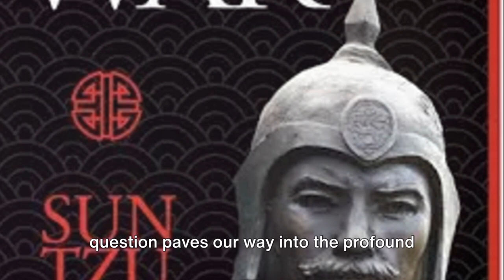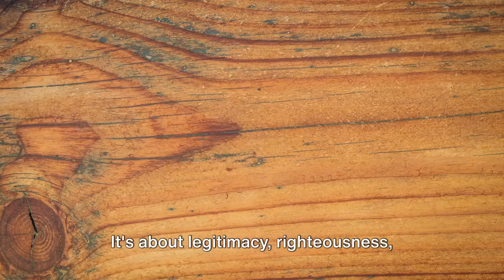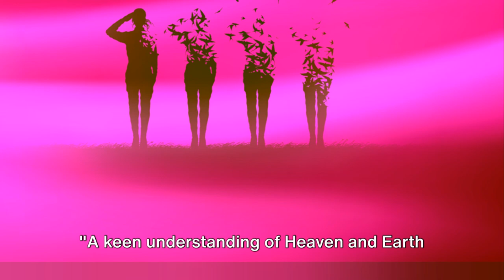MASTERING SUN TZU'S 'THE ART OF WAR'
In this captivating video, we delve deep into the ancient wisdom of Sun Tzu's masterpiece, "The Art of War." Discover the most dangerous and effective strategies ever devised, as we unveil the secrets behind achieving victory in the battlefield of life. Join us on a journey of enlightenment as we explore timeless principles of leadership, strategy, and cunning tactics that transcend centuries. Whether you're a military enthusiast, a business leader, or simply seeking to conquer life's challenges, this video is your ultimate guide to mastering the art of war.